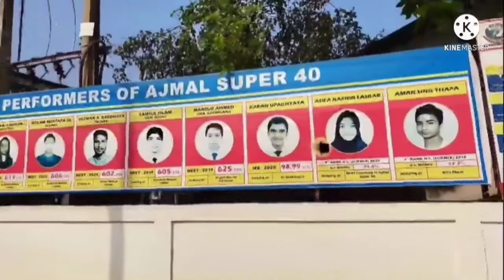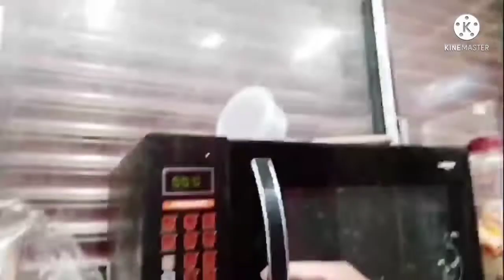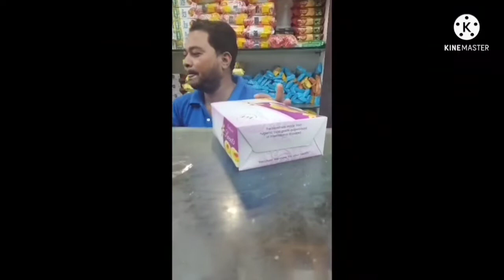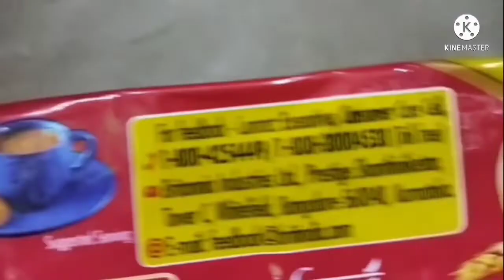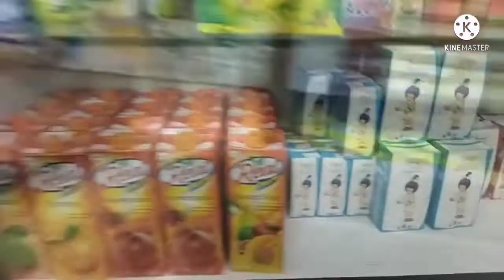A day in my life Plaza Bakery&sweets hojai//bb k vlogs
today I will show you plaza bakery&SWEET (hojai) . it's mn p SRUVICEC, good products.

 ALL KINDS OF CAKE, PASTRY, ICECREAM, SWEETS&BISCUITS.

782435, assam.